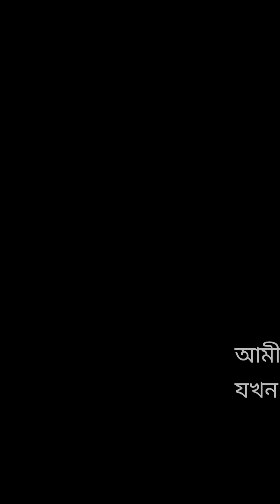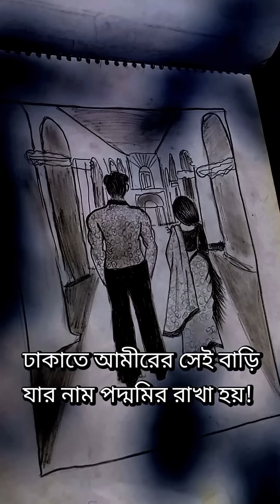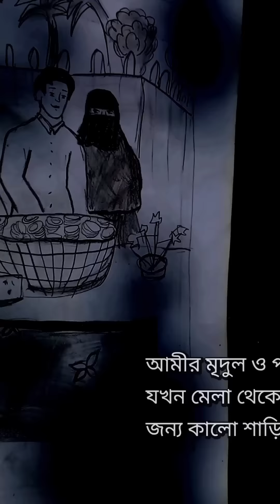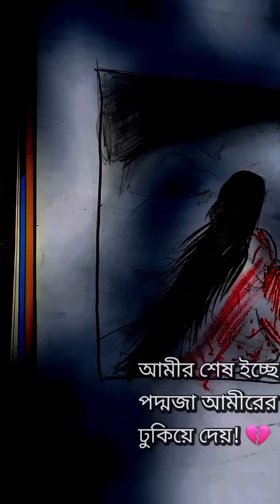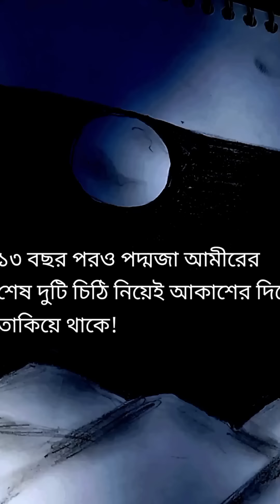পদ্মজা উপন্যাস। পদ্মজা উপন্যাসের সবগুলো চিত্র। Poddoja uponnas drawing.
Song: Do Pal

Singers: Lata Mangeshkar, Sonu Nigam

Music Recreated by: Sanjeev Kohli

Lyrics: Javed Akhtar

Flute Version: R. S. Mani, Sunny Subramanian

Artist (Flute): Vijay Tambe

Recording Studio: Ajivasan Sounds

Mixed & Mastered By: Avdoot Wadkar

Movie Credits:

Movie: Veer-Zaara

Starring: Shah Rukh Khan, Rani Mukerji, Preity Zinta, Kirron Kher, Divya Dutta, Boman Irani, Anupam Kher Special Appearance: Amitabh Bachchan, Hema Malini, Manoj Bajpai